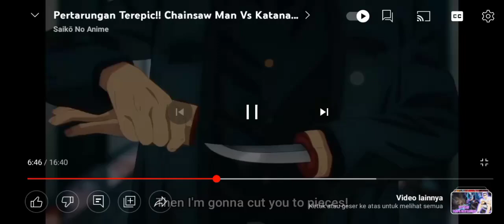jedag jedug chainsaw man